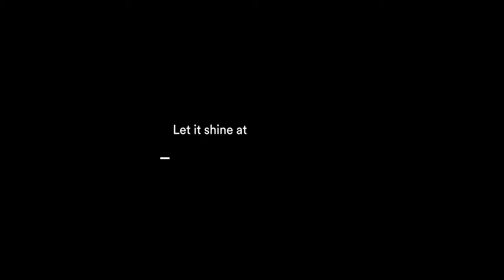3M™ Wrap Film - New High Gloss Finishes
Be bold. Be distinctive. With the new smooth and high gloss finish, this is your moment to shine.